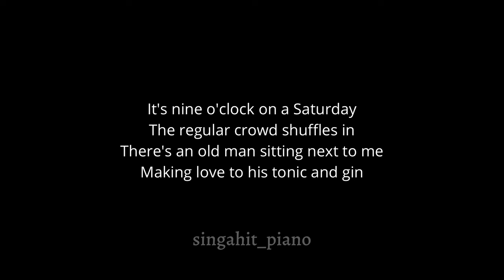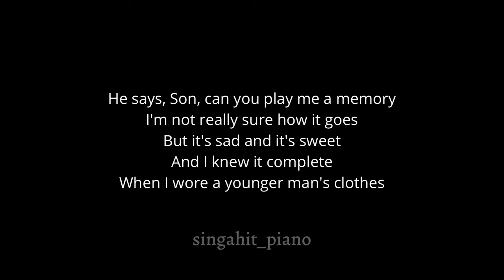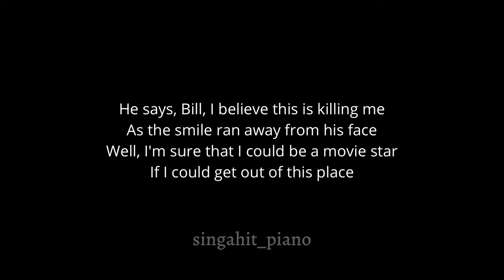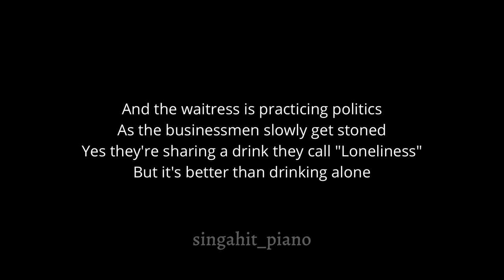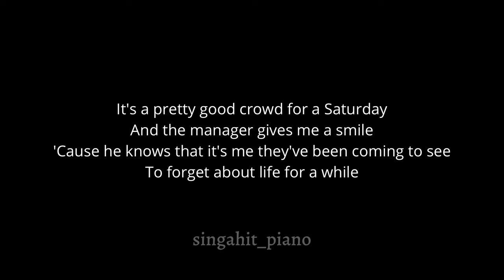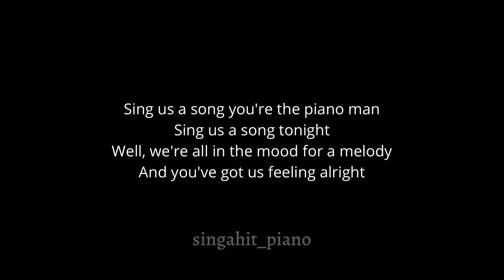Piano Man - Billy Joel (Acoustic Karaoke) Higher Key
00:00 Intro
00:23 Piano Man - Billy Joel (Acoustic Karaoke) Higher Key
05:39 Up Next

* Lyrics *

It's nine o'clock on a Saturday
The regular crowd shuffles in
There's an old man sitting next to me
Making love to his tonic and gin

He says, Son, can you play me a memory
I'm not really sure how it goes
But it's sad and it's sweet
And I knew it complete
When I wore a younger man's clothes

Sing us a song you're the piano man
Sing us a song tonight
Well, we're all in the mood for a melody
And you've got us feeling alright

Now John at the bar is a friend of mine
He gets me my drinks for free
And he's quick with a joke or to light up your smoke
But there's someplace that he'd rather be

He says, Bill, I believe this is killing me
As the smile ran away from his face
Well, I'm sure that I could be a movie star
If I could get out of this place

Now Paul is a real estate novelist
Who never had time for a wife
And he's talking with Davy, who's still in the Navy
And probably will be for life

And the waitress is practicing politics
As the businessmen slowly get stoned
Yes they're sharing a drink they call "Loneliness"
But it's better than drinking alone

It's a pretty good crowd for a Saturday
And the manager gives me a smile
'Cause he knows that it's me they've been coming to see
To forget about life for a while

And the piano it sounds like a carnival
And the microphone smells like a beer
And they sit at the bar and put bread in my jar
And say, Man, what are you doing here